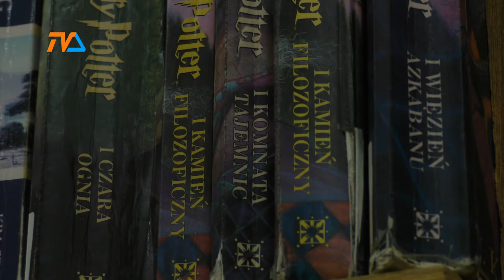Nowa biblioteka jeszcze daleko! |TVSUWAŁKI